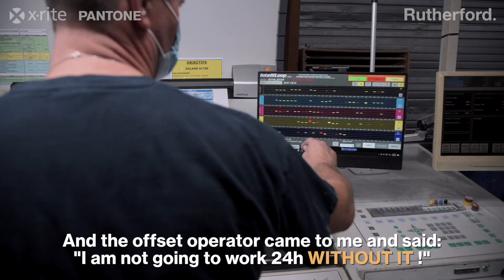LEFRANCQ Packaging x Rutherford.fr (Français)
Lefrancq PACKAGING x Rutherford.fr
Imprimeur étiquettes, Lefrancq packaging imprime avec Rutherford CIP3 preset et Closed-Loop ainsi qu'avec l'IntelliTrax2 de X-Rite sur ses presses Roland 700 Offset Manroland